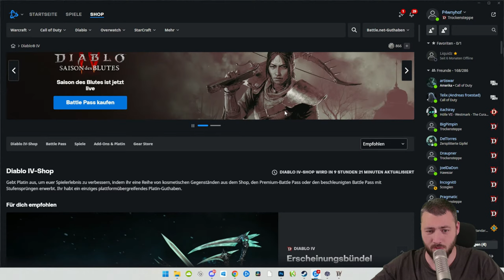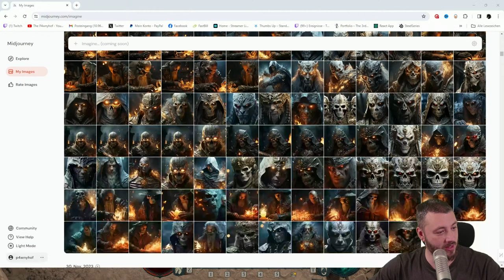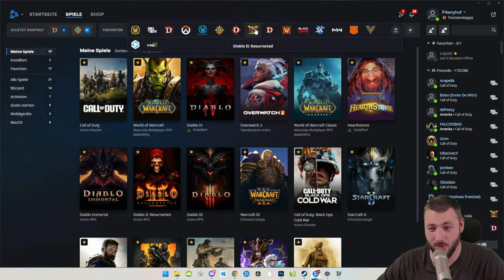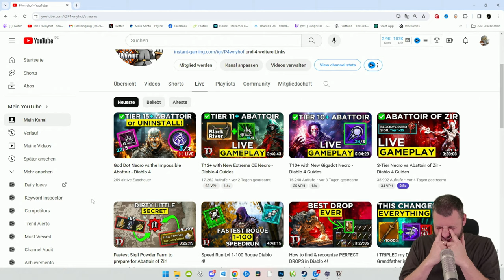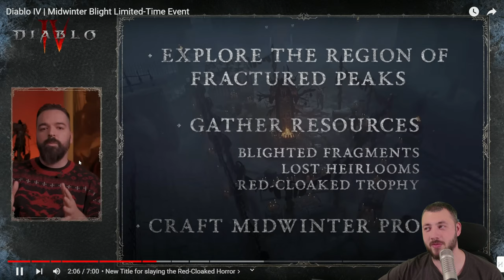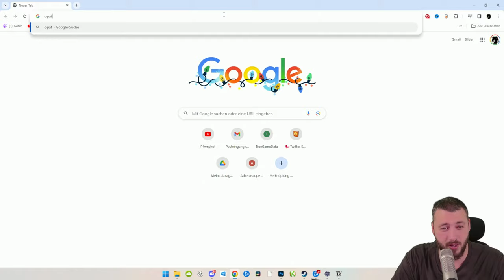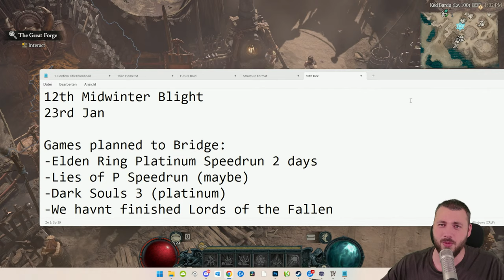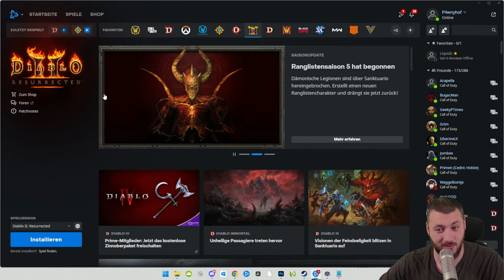God Dot Necro vs the Impossible Abattoir - Diablo 4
Tier 15 or I will Uninstall the Game and Rage Quit! No Seriously I want that Tier 15 fallen with a Necromancer and the hotfix + new glyph xp should be more than enough to get it done.

     Every Day 8am to 6pm cet (apart from Saturday)

Follow P4wnyhof on Instagram: @P4wnyhof
Add P4wnyhof ON TikTok: @P4wnyhof
My Gear:
Camera:
Lens: